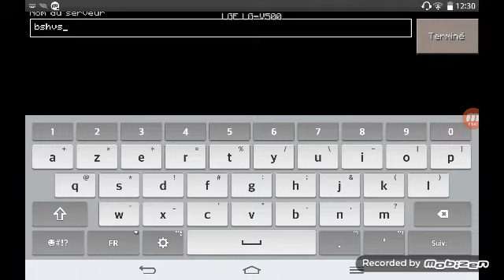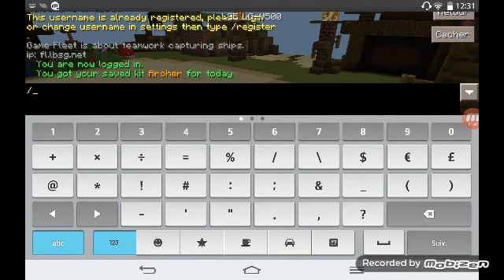Tuto online minecraft PE avec les amis (serveur) marocain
Les adresse ip ha homa

Ctf155.lbsg.net

Sg132.lbsg.net

Ou allamy.achraf

Ylh tabonaw a drari ou diro like ou partagiw m3a shabkom

Piiiss 3likoum

Thalaw